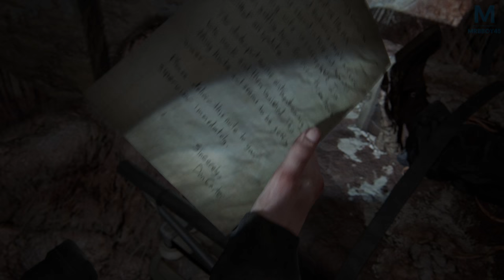The Last of Us Part II - L'épicentre | Episode 36